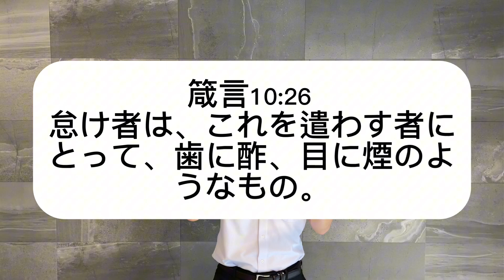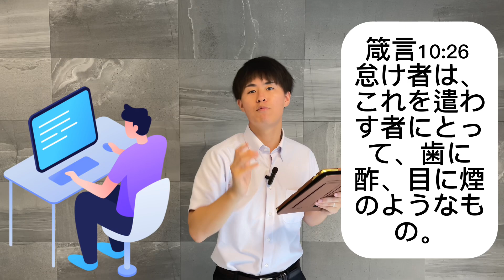怠惰な部下は上司にとっての歯に酢・目に煙、勤勉な部下は上司にとっての宝物！あなたはお荷物か？宝物か？どちらか？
あなたは怠惰な社員ですか？それとも勤勉な社員ですか？

上司にとって怠惰な部下は『歯に酢、目に煙』であり、上司にとって勤勉な部下は宝物です。

あなたは上司にとってどのような部下でしょうか？

もしあなたが怠惰な社員であるならば、上司や会社に迷惑をかけています。

勤勉な部下になりましょう！

本日は永遠の大ベストセラーである聖書から『働き方』について学んでいきましょう📝